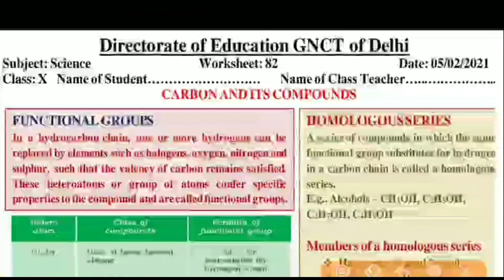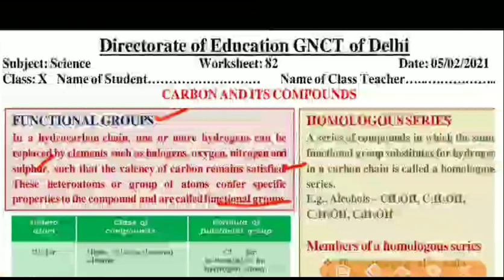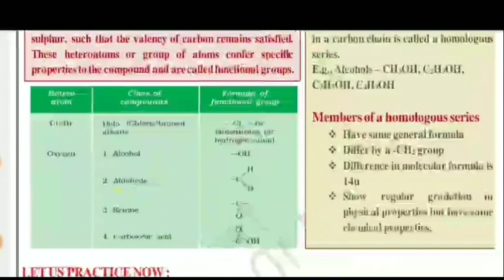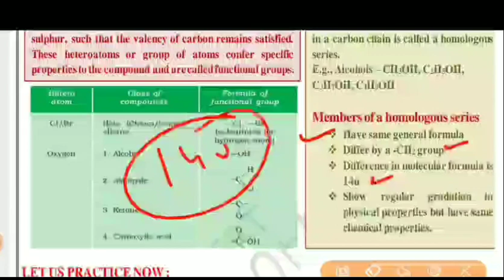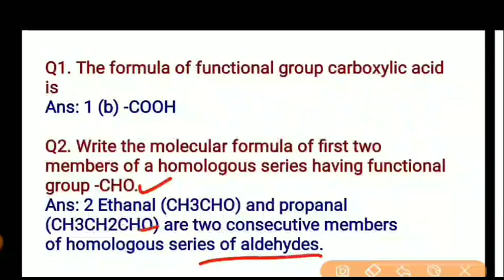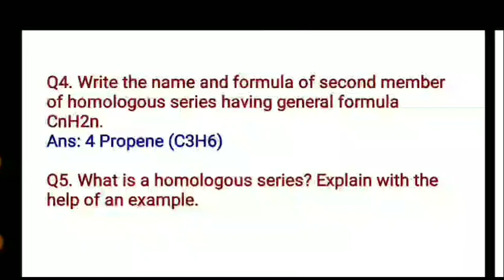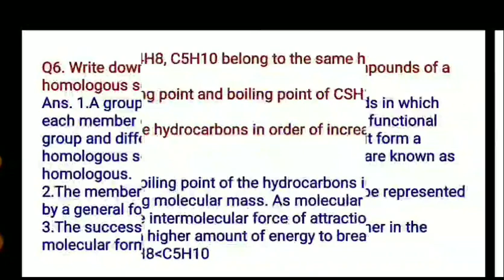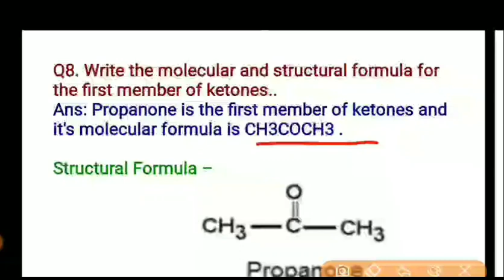Class 10 Worksheet 82 Science I DOE Worksheet 82 I 05 Feb 2021 I English Medium I Science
Class 10 Worksheet 82 Science I DOE Worksheet 82 I 05 February 2021 I English Medium I Science Worksheet 82 Solution.

05 February 2021
Science
Science Worksheet
DOE worksheets
Delhi government school
05 February 2021
05 February 2021 worksheets
Science worksheet
Science Worksheet solution
worksheet

10 class Worksheet 82
10 class Science Worksheet 82
10 class Worksheet 82 Science
05 February 82 Science English medium
05 February Science Worksheet 82